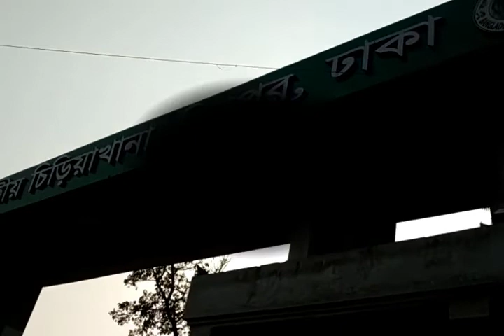ঢাকা শহরে বিভিন্ন জায়গা ঘোরাঘুরি || SF New World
গ্রাম বাংলার ঐতিহ্য, হারিয়ে যাওয়া পুরাতন খেলা,যাত্রা পালা,নাটক,অভিনয়,প্রাকৃতিক দৃশ্য, ঐতিহাসিক নিদর্শন, বিভিন্ন ধরনের সামাজিক ভিডিও, কৌতুক,নাচ,উক্ত, গল্প, কবিতা,বিভিন্ন জায়গায় ঘোরাঘুরি,  গান,মুর্শিদি গান, ইত্যাদি এই চ্যানেলে তুলে ধরা হয়।আমরা আমাদের ঐতিহ্য যাতে ধরে রাখতে পারি সেজন্য এই ভিডিও গুলো আপনাদের মাঝে তুলে ধরলাম।